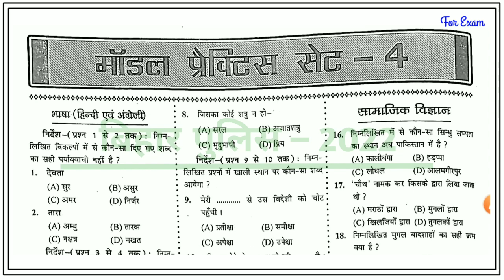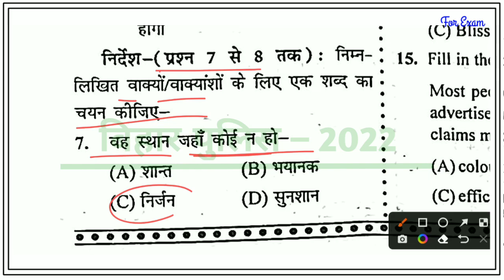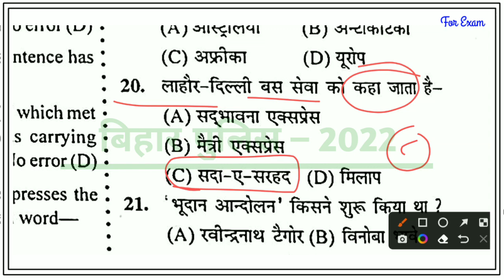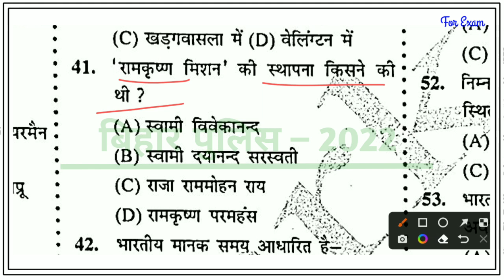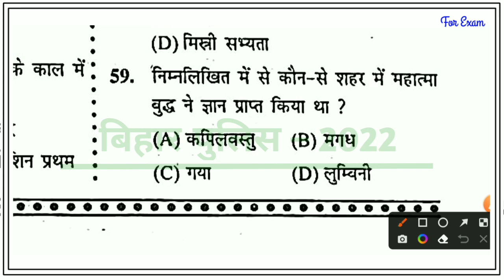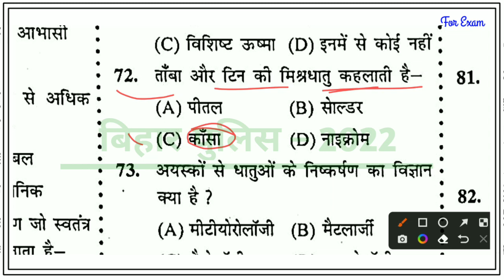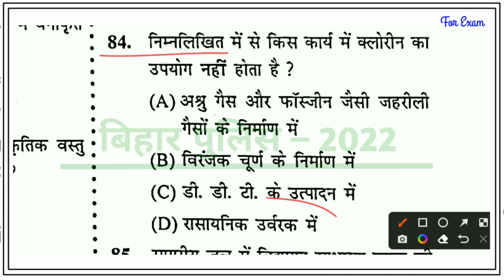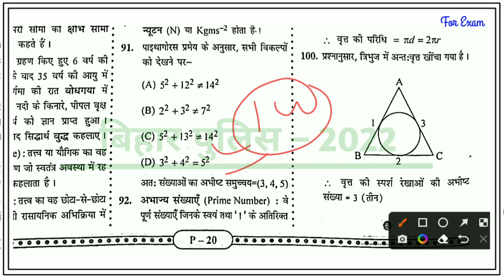Bihar Police Exam 2022 | Practice Set 4 | Bihar Police VVI Questions | Full Length Test 🔴 शाम 8 बजे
Bihar Police ka set practice,